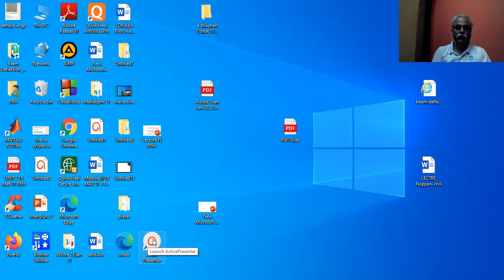Integral Calculus - Lecture -02